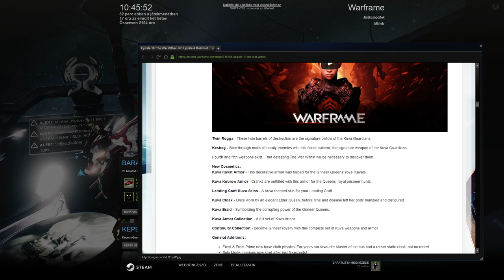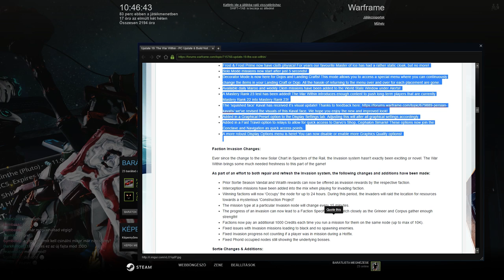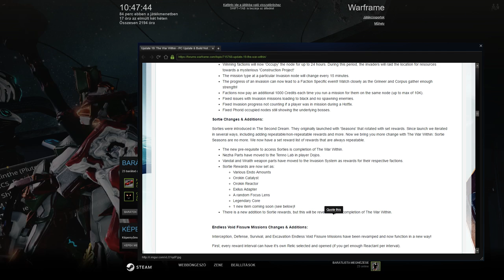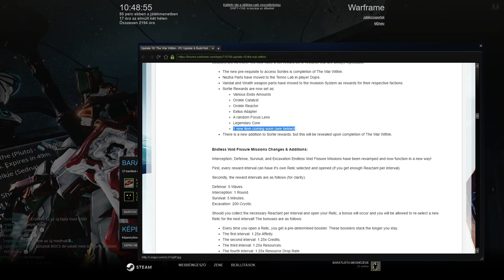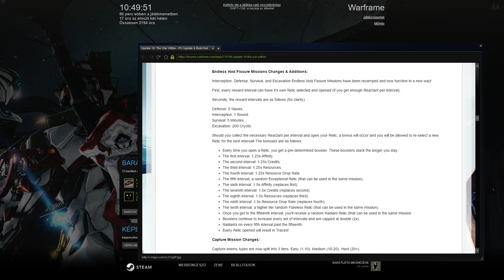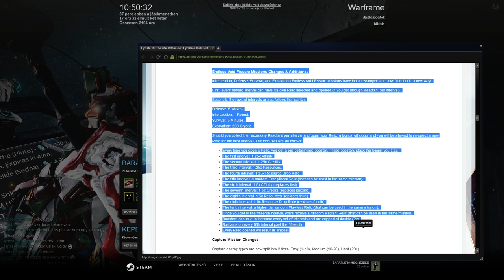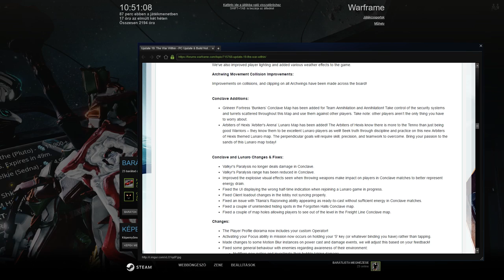Warframe: War Within Főbb Újdonságai